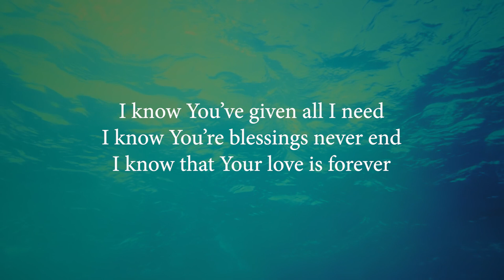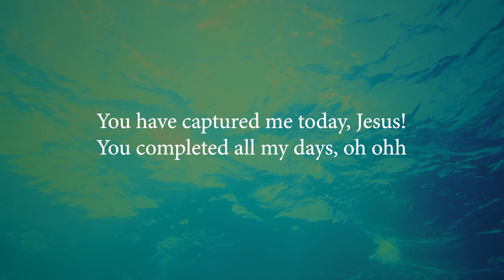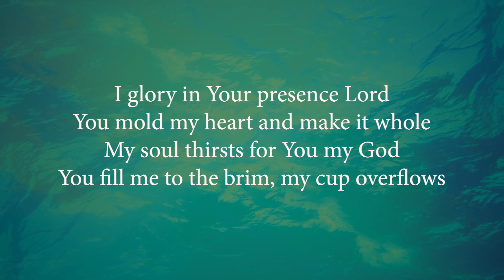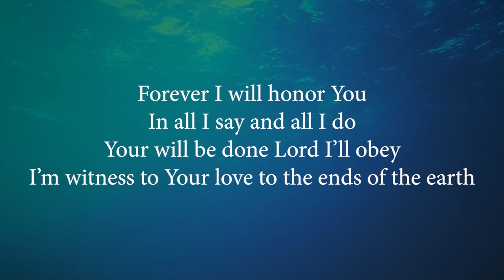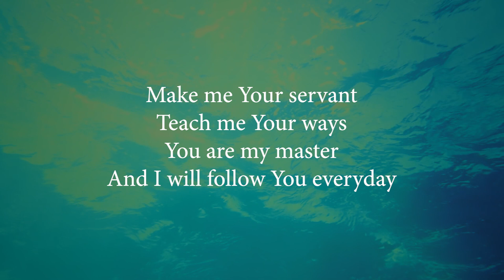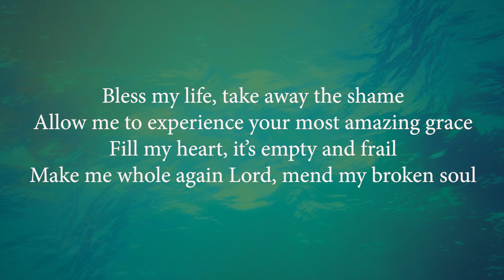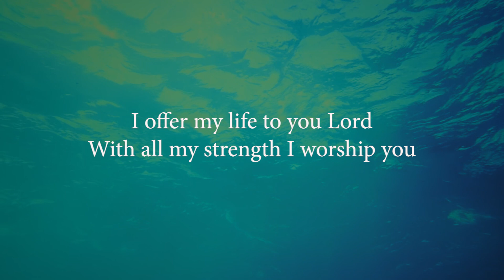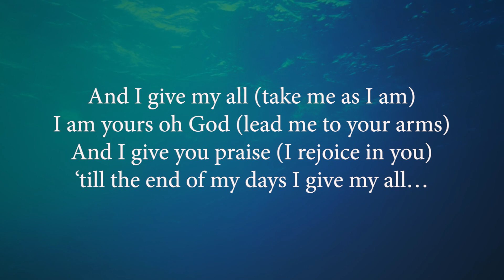Worship Companion Vol. 1 Set 3 (Lyric Video) | I KNOW, FOLLOW YOU, I GIVE MY ALL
The Worship Companion is meant to aid members of CFC and its Family Ministries during their household and small group meetings/gatherings to have vibrant and lively worship through a special compilation of music for praise and worship.

I KNOW: 0:00
FOLLOW YOU: 3:34
I GIVE MY ALL: 6:18

Note: All songs included here have a version with voice accompaniment